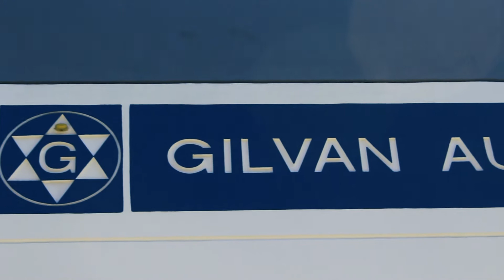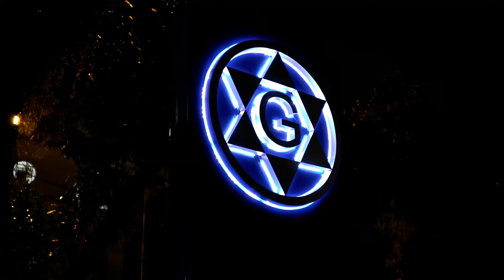GILVAN AUTOMÓVEIS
Na voz de Clemente Drago